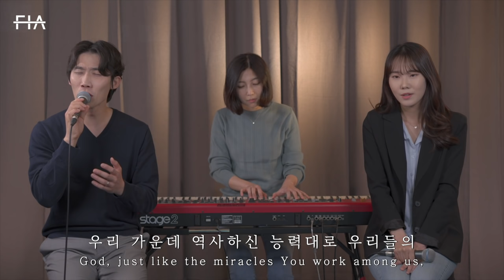F.I.A - 피아찬양 15곡 연속 듣기 (해피 추석😊) | 15 Song Medley of F.I.A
F.I.A WORSHIP (FAITH IN ACTION) 피아 워십

Vocals: 이동선, 김보형, 김은진, 허나경, 김지웅, 김기리, 최찬범, 곽주영, 김경동, 이예나, 이예인
Piano: 이인성, 황아름, 박신형
Mixed by 김형기 @ F.I.A Studio
Mastered by 김형기 @ F.I.A Studio
Video Edited by 이동선
Translation by F.I.A Worship
Location: F.I.A Studio

*피아 온라인예배 영상은 매주 목요일 8:30PM에 업로드 됩니다.

곡: 1. 오직 주만이 (이동선, 김보형)
     2. 삶으로 (김기리, 최찬범)
     3. 천번을 불러도 (허나경, 김경동)
     4. 주의 은혜라 (이동선, 김보형, 김은진, 김기리)
     5. 사망의 그늘에 앉아 (이동선, 곽주영)
     6. 나는 사마리아 여인에게 말을 건다 (허나경, 김은진, 이예나, 이예인)
     7. 나의 기도하는 것보다 (이동선, 김보형)
     8. 은혜와 평강 (이동선, 김은진)
     9. 레아의 노래 (김보형, 김은진, 곽주영, 이예인)
    10. 송축해 내 영혼 (이동선, 허나경)
    11. 죄짐 맡은 우리구주 (김지웅, 이예나)
    12. King Of Kings (허나경, 김은진, 김기리, 이예나)
    13. 내일 일은 난 몰라요 (이동선, 김은진)
    14. 모든 능력과 모든 권세 (이동선, 김기리)
    15. 나의 백성이 (이동선, 김보형)